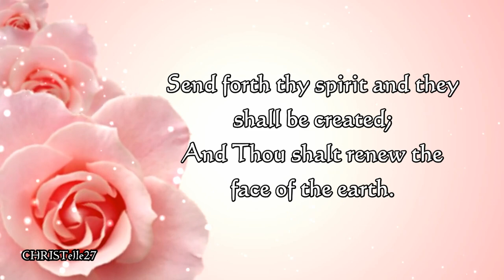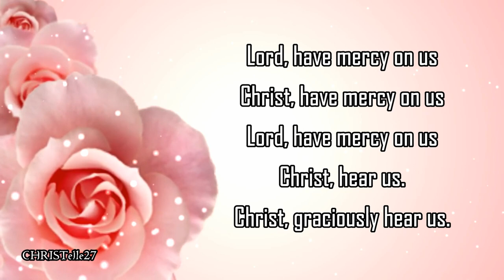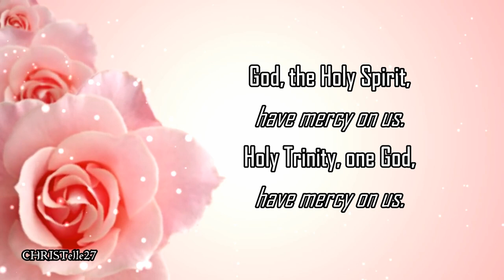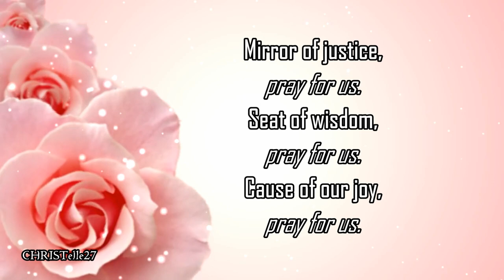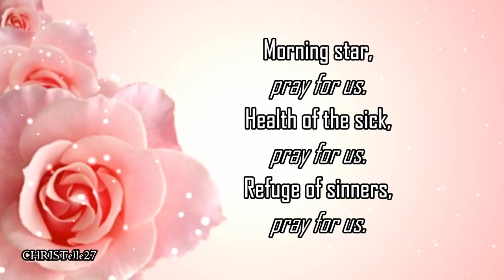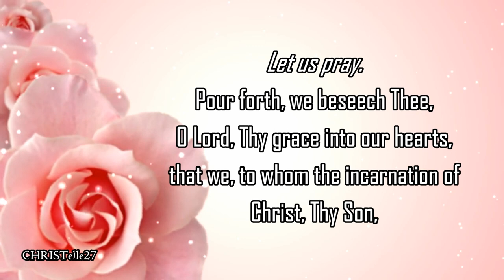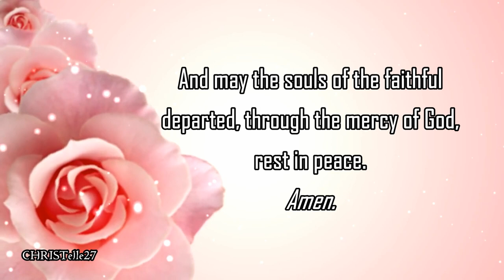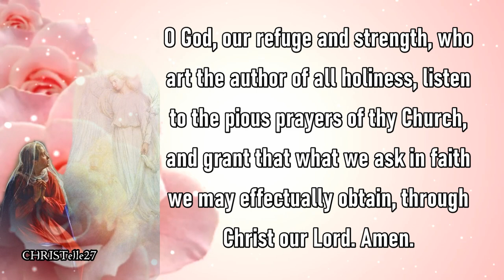The Annunciation of Jesus Novena | Day 4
FEAST DAY: March 25
4TH DAY NOVENA: March 19

Come, O Holy Ghost, fill the hearts of thy faithful and kindle in them the fire of thy love.

Send forth thy spirit and they shall be created;
And Thou shalt renew the face of the earth.

O God, who has taught the hearts of the faithful by the light of the Holy Spirit; grant us by the same Spirit to relish what is right, and evermore to rejoice in his consolation. Through Christ our Lord. Amen.

DAY 4 NOVENA PRAYER
O Virgin Mary, on the day of thy Annunciation thou wast found by Gabriel the Archangel quick and ready to do God’s will, when it pleased the most Holy Trinity to await thy consent in order to redeem the world. Enable me in every good and bad fortune to turn to God with resignation and say: Be it done unto me according to thy word.

Hail Mary

Say the Litany of the Blessed Virgin Mary

And she conceived of the Holy Ghost.

O God, who by the message of an angel didst will that the divine Word should take flesh of the Blessed Virgin Mary; grant unto us thy suppliants that we, who believe her to be truly the Mother of God, may be helped by her intercession with Thee.

O God, the Shepherd and Ruler of all the faithful, graciously look down upon thy servant N., whom Thou hast chosen to be the Pastor of thy Church; and grant him, we beseech Thee, both by word and example, so to direct those over whom Thou hast placed him, that together with the flock entrusted to his care, he may attain eternal life.

O God, our refuge and strength, who art the author of all holiness, listen to the pious prayers of thy Church, and grant that what we ask in faith we may effectually obtain, through Christ our Lord. Amen.